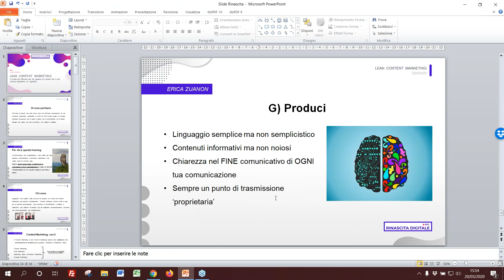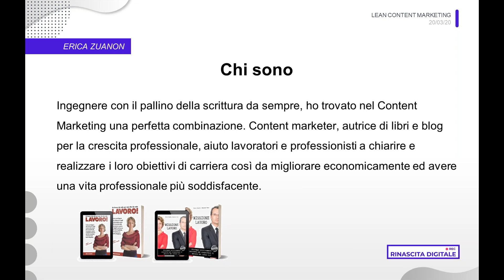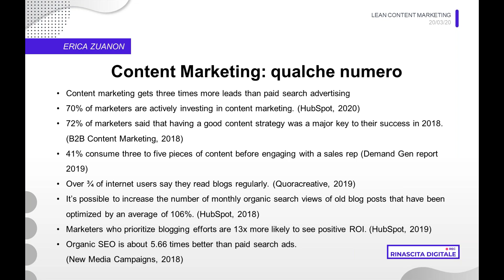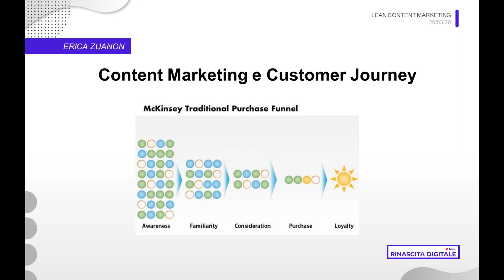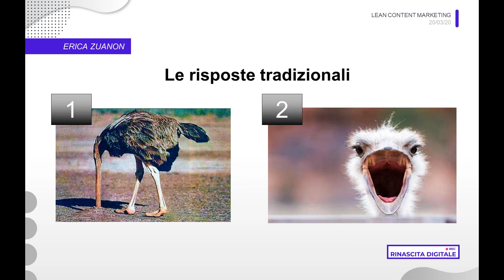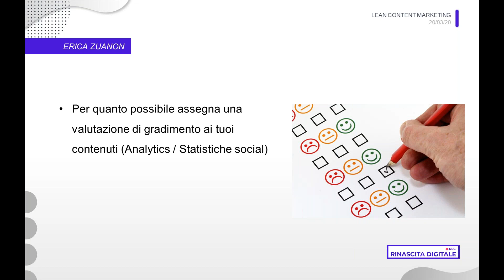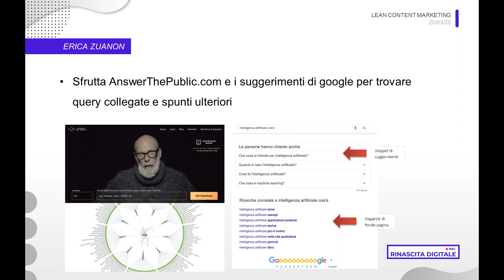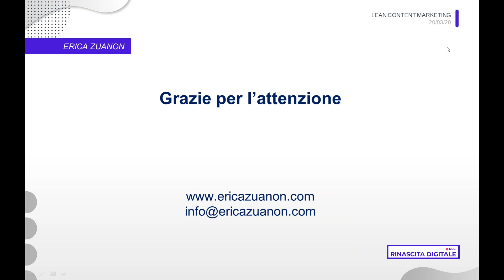Erica Zuanon - Lean Content Marketing - Rinascita Digitale DAY 5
Sfruttare la “pausa” per dare nuovo lustro ed efficacia comunicativa ai tuoi contenuti aziendali in modo da farti trovare meglio su Google, attirando le persone più in target e dando loro le informazioni di cui hanno bisogno per capire che sei la soluzione che vogliono scegliere.